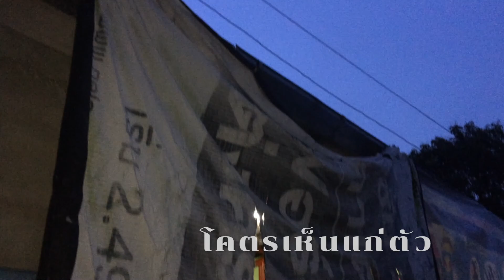มะเขือเปราะไม่ได้แดก